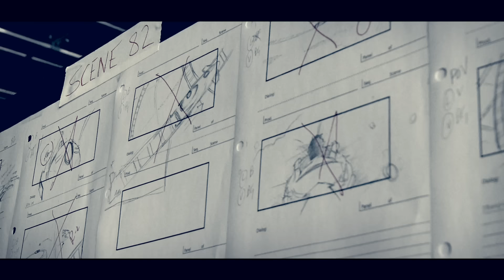Nightwish - Storytime (OFFICIAL MUSIC VIDEO)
Nightwish's single STORYTIME, taken from their album IMAGINAERUM.

Directed by Ville Lipiäinen.

On this performance:
Tuomas Holopainen - Keyboards
Anette Olzon - Vocals
@MARKOHIETALAOFFICIAL - Bass
Jukka Nevalainen - Drums
Emppu Vuorinen - Guitars

@nightwish is:
Tuomas Holopainen - Keyboards
@FloorJansenOfficial - Vocals
Marko Hietala - Bass
Emppu Vuorinen - Guitars
Kai Hahto - Drums
Troy Donockley -  Uilleann pipes, flutes, additional vocals

Lyrics:
[Verse 1]
It was the night before
When all through the world
No words, no dreams
Then one day
A writer by a fire
Imagined all of Gaia
Took a journey into a child-man's heart...

A painter on the shore
Imagined all the world
Within a snowflake on his palm
Unframed by poetry
A canvas of awe
Planet Earth falling back into the stars

[Chorus]
I am the voice of Never, Never Land
The innocence, the dreams of every man
I am the empty crib of Peter Pan
A silent kite against the blue, blue sky
Every chimney, every moonlit sight
I am the story that will read you real
Every memory that you hold dear

[Verse 2]
I am the journey
I am the destination
I am the home
The tale that reads you
A way to taste the night
The elusive high
Follow the madness
Alice you know once did

Imaginarium, a dream emporium!
Caress the tales
And they will dream you real
A storyteller's game
Lips that intoxicate
The core of all life
Is a limitless chest of tales...

[Post-Chorus]
Searching heavens for another earth...

[Orchestral]

[Bridge]
Neverland, innocence, dreams of every man. A-ah-a!
Neverland, innocence, every man, Peter Pan